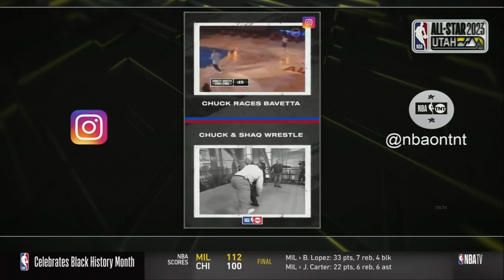INSIDE THE NBA - Shaqtin' A Fool - Drummond, Doncic, Olynyk, Sochan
Nominate your favorite shaqtinafool moments